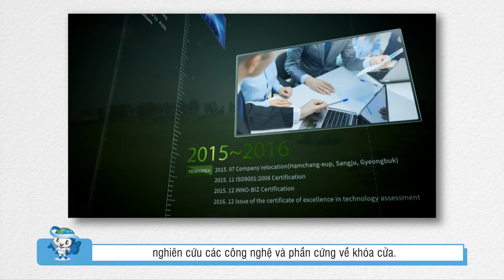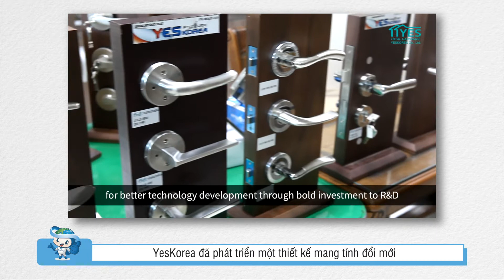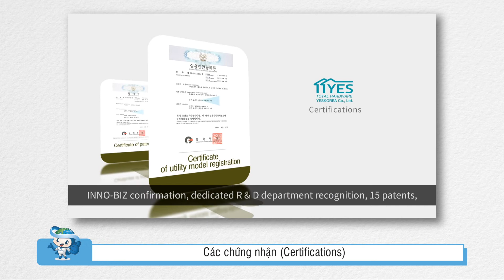2021 KOTRA 하노이 경북 베트남 온라인 사절단 YESKOREA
Adress : Tầng 20 Toà nhà Charmvit
117 Trần Duy Hưng, Trung Hoà,
Cầu Giấy, Hà Nội